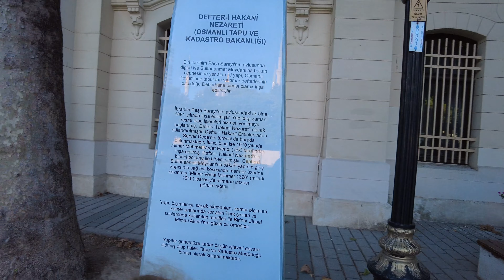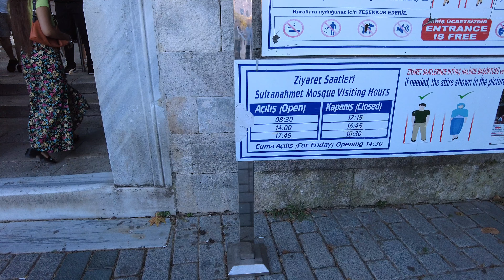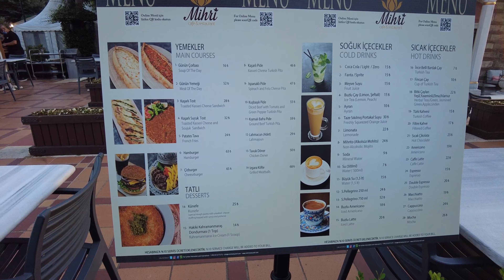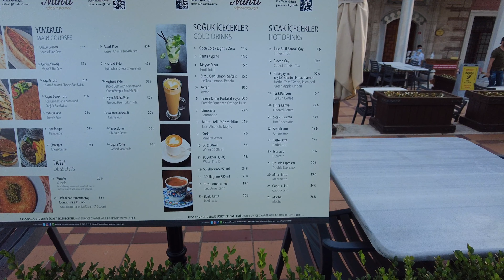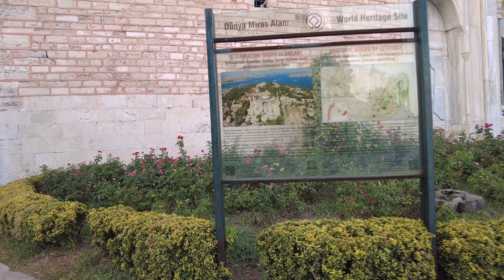Стамбул 2021. ОБЯЗАТЕЛЬНО к ПОСЕЩЕНИЮ. Султанахмет, Голубая мечеть. Собор Св. Софии. Дворец Топкапы.